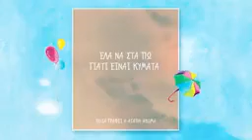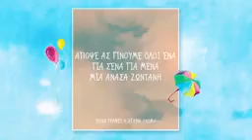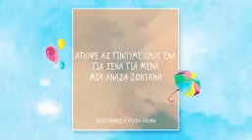Πόσο γράφει η αγάπη ακόμα